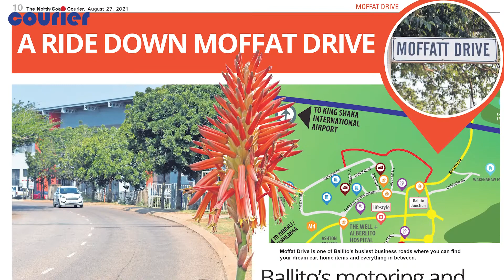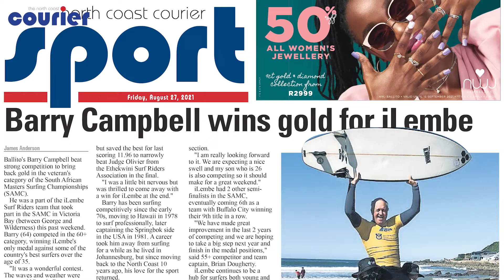Your headline news with Editor, Lesley Naudé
Read all about it in this week's The North Coast Courier!